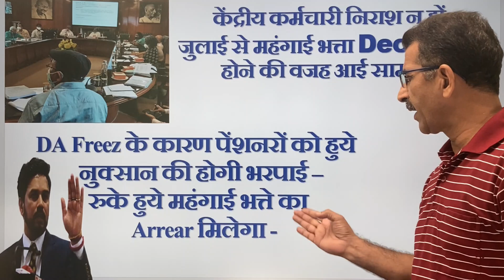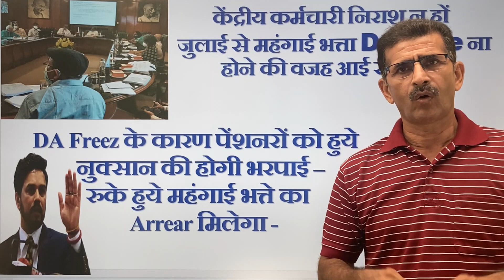महंगाई भत्ता बड़ा Update, DA Freez के कारण पेंशनरों को नुक्सान– रुके महंगाई भत्ते का Arrear मिलेगा -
dearness relief July 2020
dearness relief January 2021
dearness relief latest news today
dearness relief for Central Government employees and pensioners
dearness relief defreeze
dearness relief unfreeze
DA NEWS Today
mahangai Bhatta latest news today
mahangai Bhatta kab bahal hoga
mahangai Bhatta kab milega
govt employees news today
Central Government employees news today
govt employees
govt staff news
mahgai bhatta kab milega
2021 ka mahangai bhatta kab milega
da
dearness allowance
da july 2021
da 2021
mehgai bhatta
da may 2021
da jun 2021
mehgai bhatta 2021
dearness allowance 2021
ta da
stiva
expected da from jan 2021
you da man
da for central govt employees
da nada
da allowance
expected da from july 2021
la de da
da from jan 2021
le da
dearness allowance meaning in hindi
ba da
da calculator jan 2021
dearness
da man
da best
i da
la di da di da
da jan 2021
da se
go da
dearness meaning
da in english
dearness allowance july 2020
expected da for bankers from may 2020
da ta
mi da
da from july 2021
n da
da in hindi
to da
dearness allowance meaning in tamil
da mo
bora da
expected da july 2020
da jan 2020
an da
dame da me
da for central govt employees from july 2020
da b
da bois
da urban dictionary
da da tu
dame da
na da
ve da
is in da house
da le
is da
dearness allowance 2020
da for bank employees from may 2020
du da
in da
bakada
hej da
dearness allowance meaning in telugu
bank da feb 2021
da for bank employees
expected da
supreme court judgement on dearness allowance
dearness allowance meaning in marathi
dearness allowance in tamil
dearness relief
da allowance meaning
current da of central government employees
da from july 2020 for central government employees
dearness allowance for central government employees
da for central govt employees from july 2019
expected da for bank employees from may 2020
da allowance 2020
dearness allowance for private companies 2020
da for govt employees
da for cg employees
da for pensioners
expected da from july 2021 for central govt employees
expected da from july 2020 for central govt employees
dearness allowance for central government
central employees da
industrial dearness allowance
central government dearness allowance
da for jan 2020
dearness allowance from july 2020
present da of central government employees
current dearness allowance
expected da from jan 2020
dearness allowance meaning in english
present da of central government
latest da for central government employees
dearness allowance for private companies 2019
present da of central govt employees
current da of central government
dearness allowance includes
expected da for july 2020
da public sector employees
current da in central government
da from jan 2021 calculator
central govt da 2020
dearness pay
variable dearness allowance
da for government employees
da july 2019
expected da in july 2020
central govt da july 2020
dearness relief meaning
da july 2020 central government
expected da for bank employees from november 2020
central government da 2021
da from july 2021 calculator
present da in central government
da central government 2020
da allowance july 2020
latest on da for central govt employees
dearness allowance for bank employees
da for state government employees
govt da
dearness pay meaning
latest da of central govt employees
present dearness allowance
da july 2021 calculator
expected da from july
current da for central govt employees
da jan 2021 calculator
dearness allowance for central govt employees
da central govt employees jan 2020
central dearness allowance
expected da from january 2020 for central govt employees
expected da for bank employees
cg employees da
dearness allowance in private sector
central govt dearness allowance
da cg employees
da for central government employees 2020
bank employees da from feb 2021
dearness allowance definition
da wef jan 2020
expected da from july 2019
dearness allowance from january 2020
expected da july 2020 calculator
da allowance january 2020
da for central government pensioners
da central govt jan 2020
expected da for central government employees from july